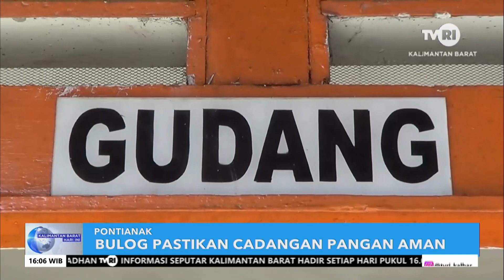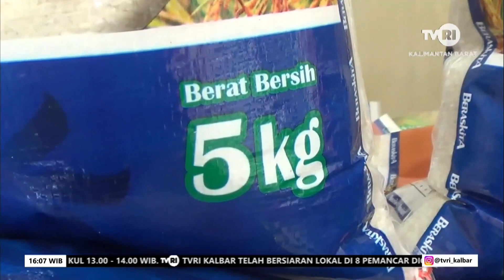12 APRIL 2023 BULOG PASTIKAN CADANGAN PANGAN AMAN